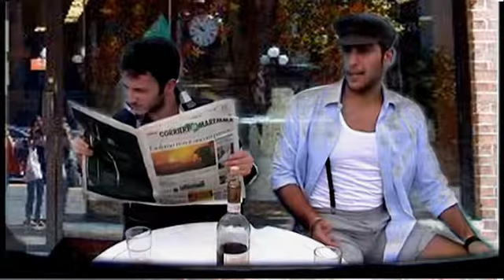I contadini 3